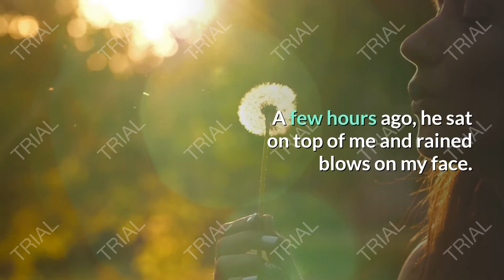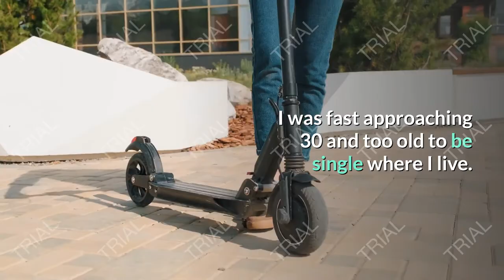Reddit Confession - Domestic Abuse Story